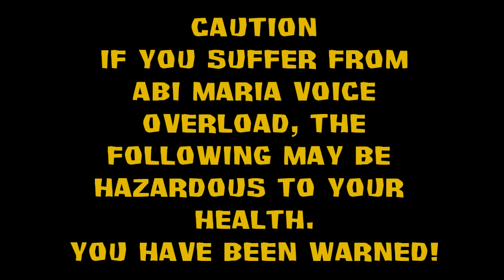Survivor Philippines Week 10 & 11 Review